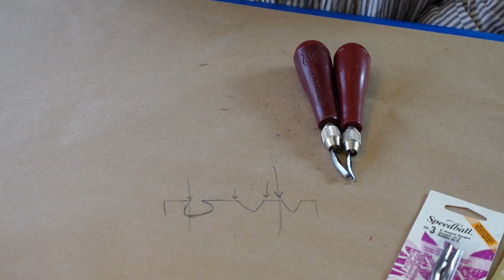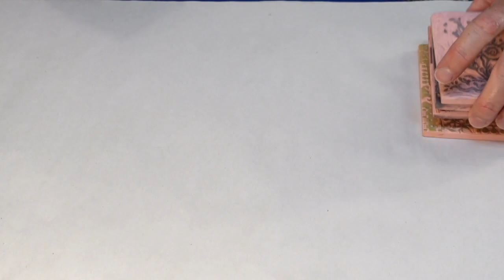Carving Your Speedy Carve Sampler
This is a video to help you get started with relief printmaking. I cover basics of setting up a place to carve, how to use a linoleum carving tool, transferring a drawing and carving techniques. This is a demo video for my Printmaking I class, showing their first carving project, which is a Sampler. I hope this is helpful for printmakers at beginning skill levels develop their carving technique.